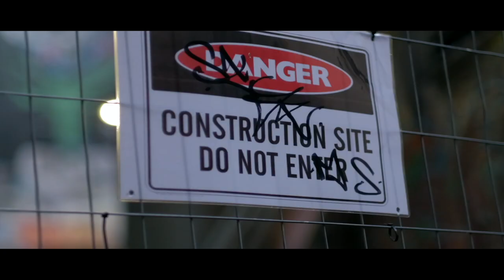Boxing Cinematic Promo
A short boxing trailer for Coach Gwayne of Tribute Boxing